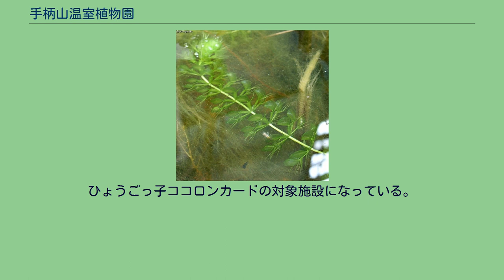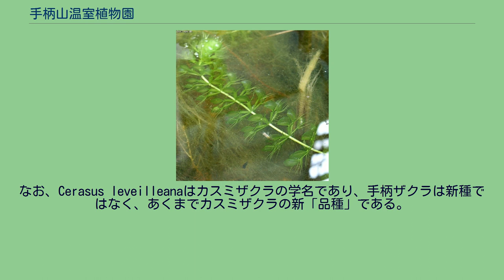手柄山温室植物園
姫路市立手柄山温室植物園（ひめじしりつてがらやまおんしつしょくぶつえん）は、兵庫県姫路市の手柄山中央公園にある植物園。
1980年（昭和55年）5月2日開園。
ひょうごっ子ココロンカードの対象施設になっている。
姫路市のキャスティ21計画、手柄山再開発計画により、緑の相談所と機能が統合されて文化センター跡地に移転される予定。
当園のある手柄山中央公園で1996（平成8年）3月、花弁数が10枚で二重咲のカスミザクラ（後述の発見者はカスミザクラ系としている）が、室井綽（植物学者、元富士竹類植物園長、旧姫路学院女子短期大学名誉教授）により発見され、発見者によりフタエカスミザクラと命名された。
その後所在不明となったこともあったが、2015年（平成27年）4月頃に当園職員により再発見された。
カスミザクラには半八重咲の既存の品種ハンヤエカスミザクラ（Cerasus leveilleana f.semiplena)はあるが、その品種のように雄蕊が花弁化した旗弁で擬八重状を呈しているわけではなく真の花弁自体が多いこと、花弁先端の切込みが少ないこと、雌蕊が雄蕊より長いことなどの点で区別される。このため姫路市は2020年（令和2年）1月に公益財団法人日本花の会に新種認定を申請し（日本花の会は2013年（平成25年）度より、桜の新品種を用いて名所づくりを進める団体に対しサポートをするため「桜の園芸品種認定制度」を設け、新品種の特性調査をしてお墨付きを与えることで、名称を整理し、保護・発展に寄与することを意図している）、2021年（令和3年）5月13日に新品種「手柄ザクラ」として認定された。
なお、Cerasus leveilleanaはカスミザクラの学名であり、手柄ザクラは新種ではなく、あくまでカスミザクラの新「品種」である。